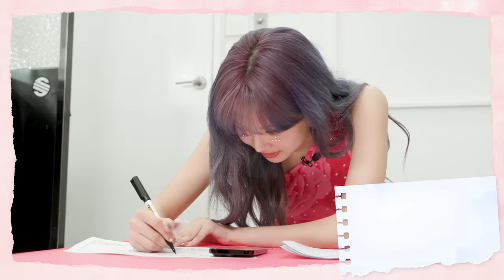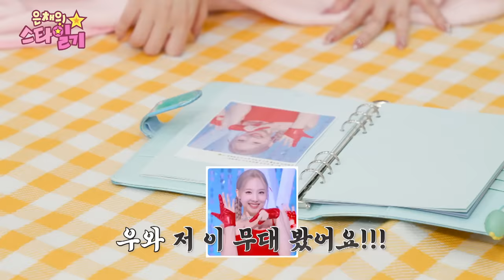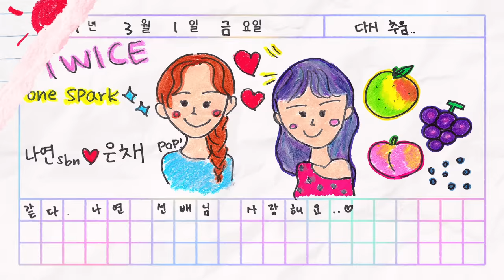[SUB] ⭐️돗자리 1열⭐️ 쌍방 팬미팅 개최💕 JYP 15년 차가 간택한😎 JYP 상 아이돌 은채?! | 은채의 스타일기💫 EP.36 | TWICE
📝은채의 서른여섯 번째 스타일기

돗자리를 찾아와주신 나의 아이돌...⭐️
나연 선배님과 인터뷰라니!!
너무 떨렸지만 원스 은채답게
내 사랑을 열심히 고백하고 왔다😇